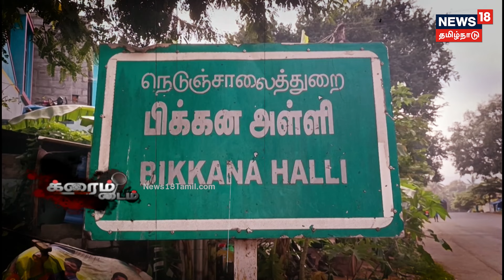Crime Time | திருமணத்தை மீறிய உறவால் சிக்கல்..- காதலியின் கணவனை கொன்ற காதலன்..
தருமபுரி மாவட்டம் பாலக்கோடு அருகே திருமணத்தை மீறிய உறவில் இருந்த மனைவியின் காதலன்,  கணவனை கழுத்தில் கத்தியால் குத்தி கொலை செய்த சம்பவம் பெரும் பரபரப்பை ஏற்படுத்தியுள்ளது. கொலை செய்து விட்டு எஸ்கேப் ஆனவர் சிக்கியது எப்படி?